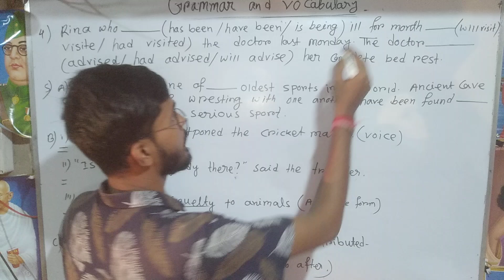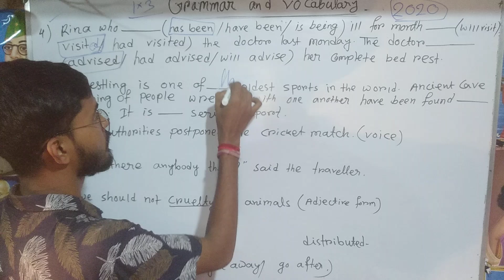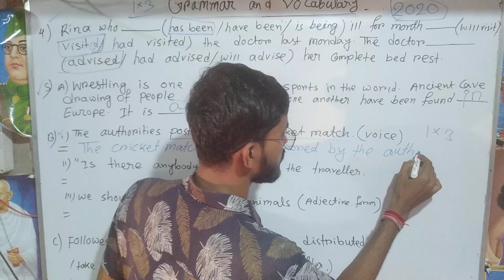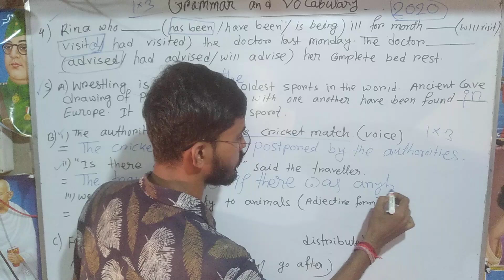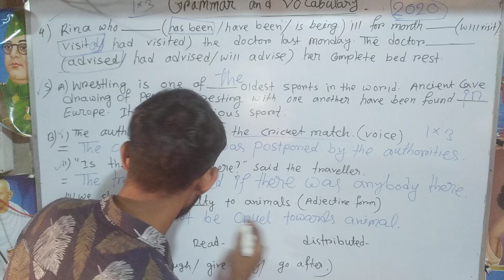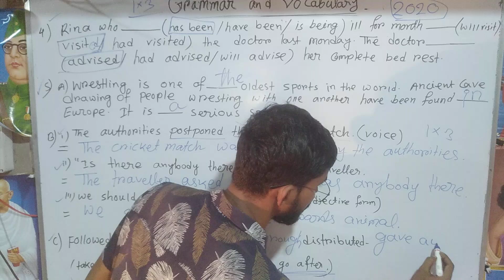মাধ্যমিক 2025 প্রস্তুতি।।Previous year English Practice।।2020 Grammar।।madhyamik English suggestion।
মাধ্যমিক 2025 পরীক্ষা প্রস্তুতির জন্য সেরা ইংলিশ প্র্যাকটিস!
২০২০ সালের ইংলিশ গ্রামার সমস্যা সমাধান!
মাধ্যমিক ইংলিশ পরীক্ষা প্রস্তুতির জন্য আজকের সেরা টিপস!
২০২৫ সালের মাধ্যমিক ইংলিশ পরীক্ষা প্রস্তুতির জন্য কি করবেন?
Smart English Learning Center
students queries...
madhyamik 2020 grammar and vocabulary
2020madhyamik english question
madhyamik 2020 english question paper
expert teacher share english grammar and vocabulary for madhyamik 2025
english grammar solved
2020 english grammar solved
madhyamik 2025
essential grammar and vocabulary
2025 madhyamik preparation
2024 madhyamk test exam preparation
madhyamik english preparation
2025 adhyamik english preparation